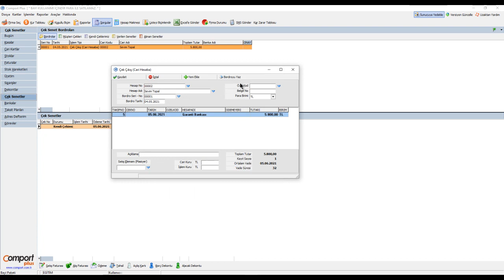Ön Muhasebe Programında firmanıza ait çek'in başka firmaya çıkışı nasıl yapılır?